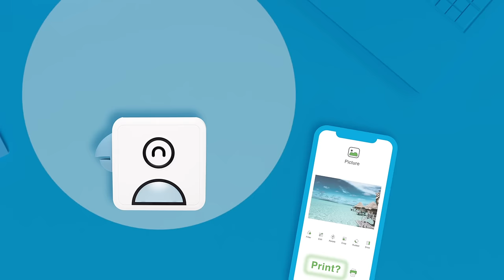Poooliprint® - Print Your Daily Life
Portable, smart and versatile, phone printing is now easier than ever!
Instantly print photos, images, to-do lists, notes, PDF & more from any smartphone with a single tap without worrying about ink! 💚